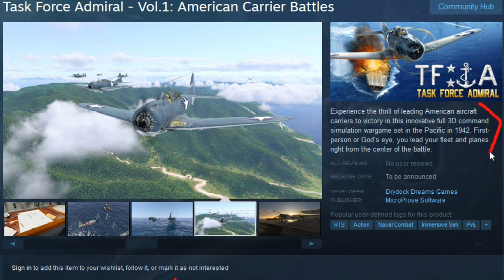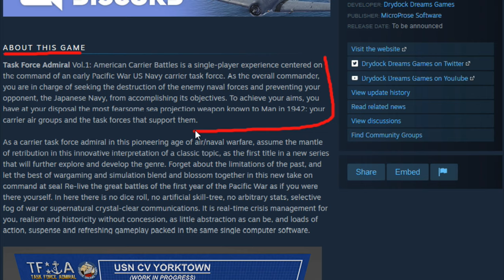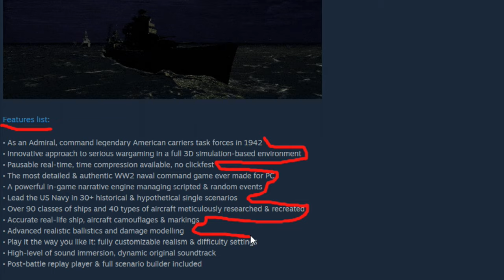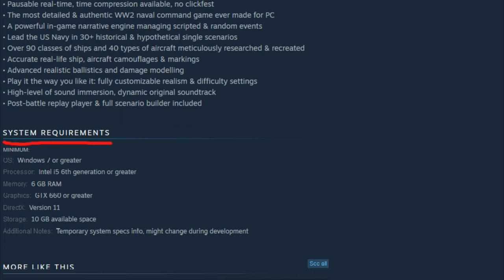Task Force Admiral - Vol.1: American Carrier Battles Trailer - Images - About This Game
Task Force Admiral - Vol.1: American Carrier Battles

  Experience the thrill of leading American aircraft carriers to victory in this innovative full 3D command simulation wargame set in the Pacific in 1942. First-person or God’s eye, you lead your fleet and planes right from the center of the battle.

Developer: Drydock Dreams Games